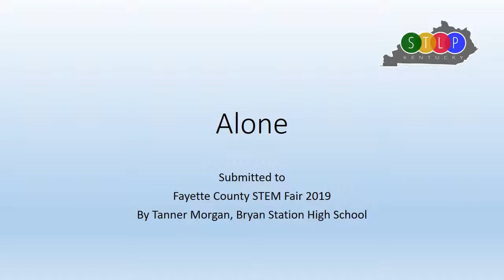Alone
Alone by Tanner Morgan, Bryan Station High School, First Place Innovative Product (Music), High School division, STEM Fair 2019, Fayette County Public Schools, Lexington, KY.